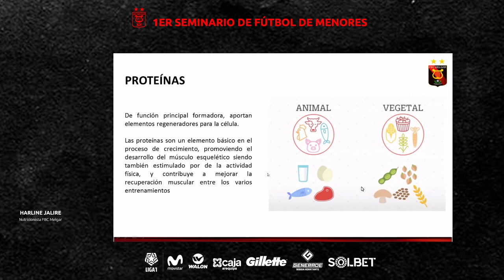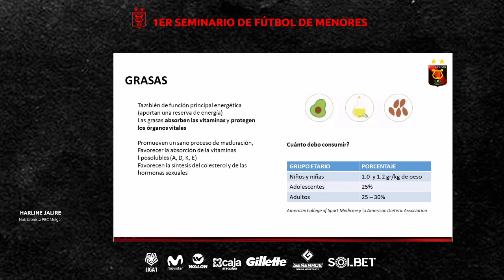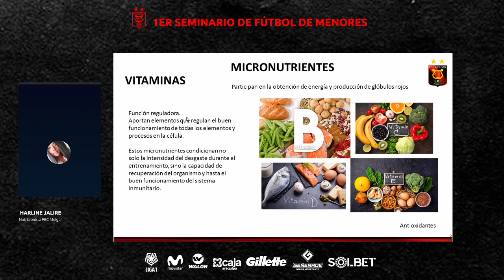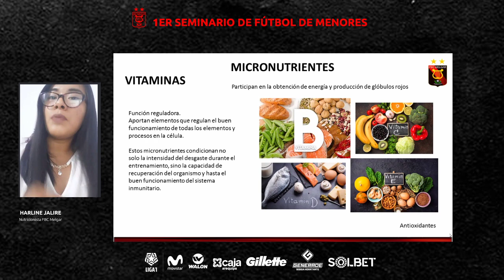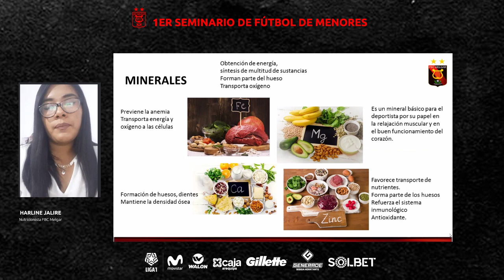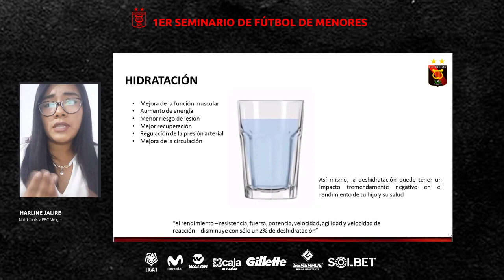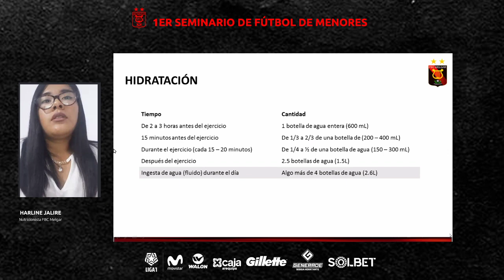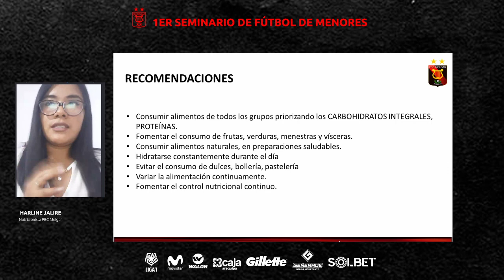1ER SEMINARIO DE MENORES DÍA 1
En esta oportunidad nos acompañan:

Adrián Diaz
DT Reservas de FBC Melgar

Harline Jalire
Nutricionista de FBC Melgar